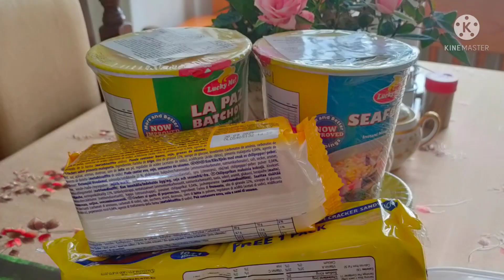OMG! May nagbigay ng mga pagkain sa amin|| Ayuda sa Sweden.